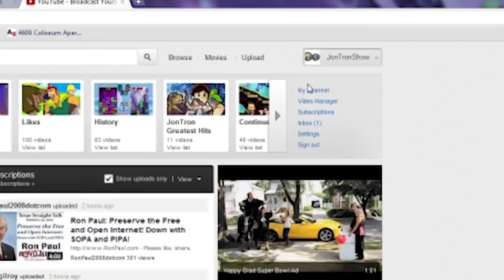JonTron Watches Idubbbz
I made this random thing and Jon uploads two new vids the day it's done? It's a sign that I need to defame him comedically.